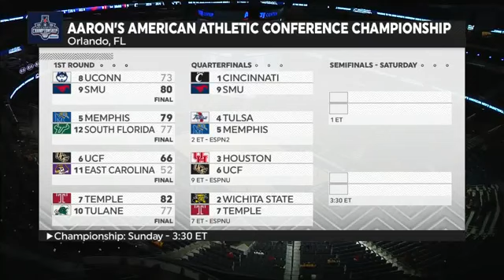SMU vs Cincinnati Basketball 2018 AAC Championship Quarterfinal